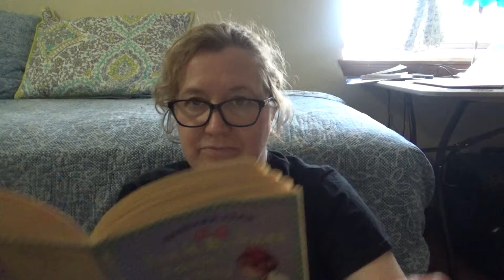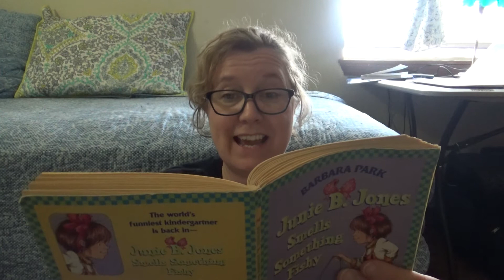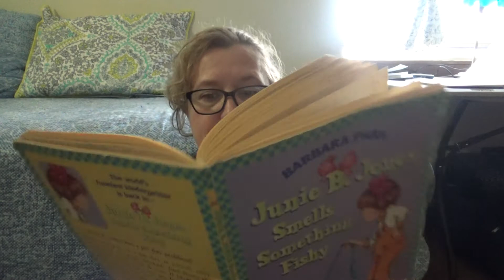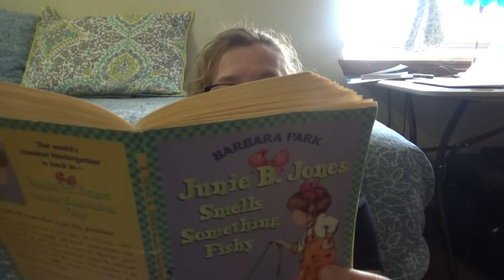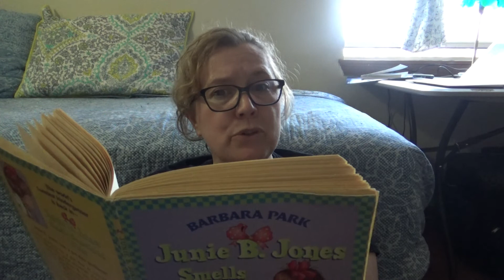JBJ Smells Something Fishy Ch 6